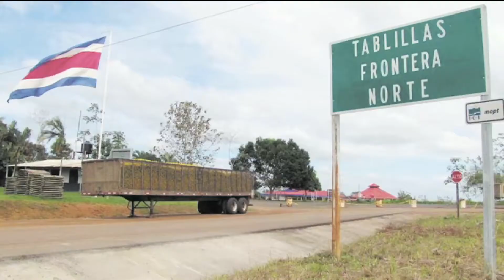Abren puesto fronterizo al sur de Nicaragua como parte de la unión regional de Centroamérica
La apertura del nuevo puesto fronterizo entre Nicaragua y Costa Rica, Las Tablillas, forma parte de la integración y unión centroamericana. Según diputados oficialistas, esto permitirá dinamizar la economía bilateral, agilizar el flujo migratorio, entre otros beneficios.

Kenia Izquierdo/Corresponsal de Nicaragua/CB24